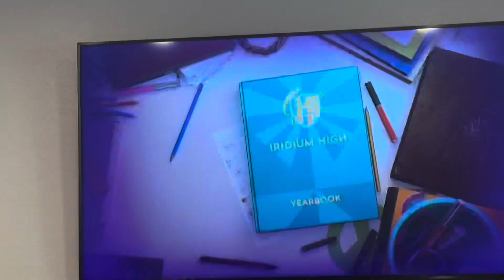Every witch way spellbound intro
Spellbound intro sorry it’s not like a full screen like always I had to film it like this